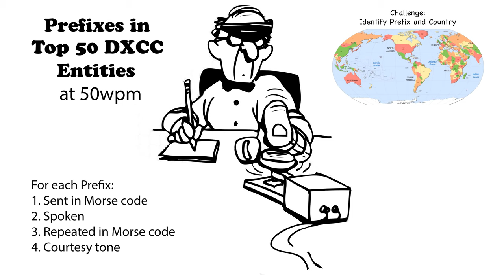Callsign Prefixes in Top 50 DXCC 50wpm